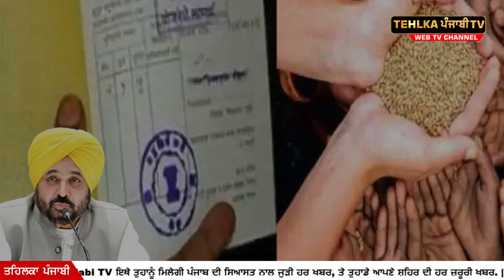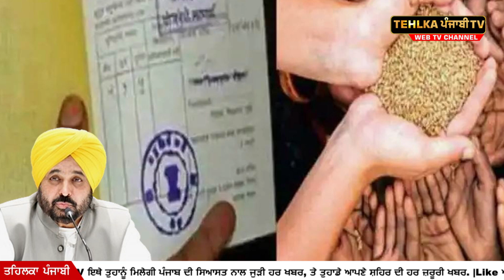ਭਗਵੰਤ ਮਾਨ ਨੂੰ HC ਦੀ ਫਟਕਾਰ, ਮੰਗਿਆ ਇਹ ਜਵਾਬ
Tehlka Punjabi TV ਇਥੇ ਤੁਹਾਨੂੰ ਮਿਲੇਗੀ ਪੰਜਾਬ ਦੀ ਸਿਆਸਤ ਨਾਲ ਜੁੜੀ ਹਰ ਖਬਰ, ਤੇ ਤੁਹਾਡੇ ਆਪਣੇ ਸ਼ਹਿਰ ਦੀ ਹਰ ਜਰੂਰੀ ਖਬਰ. |